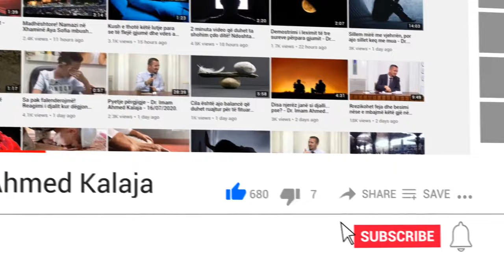A lejohet trajtimi i fytyrës me plazëm kur jemi agjërueshëm?